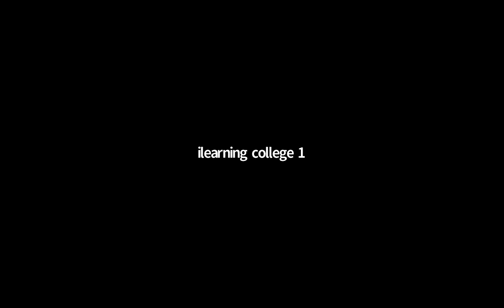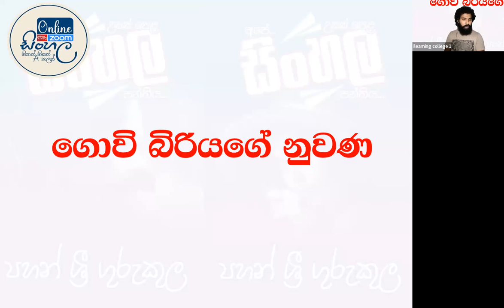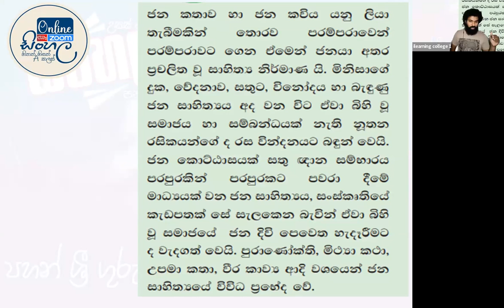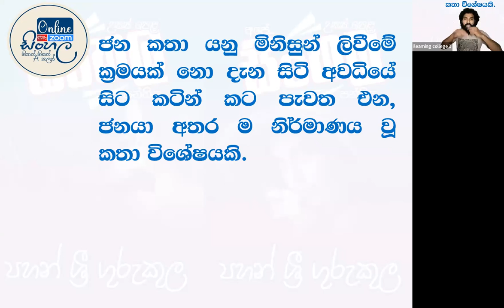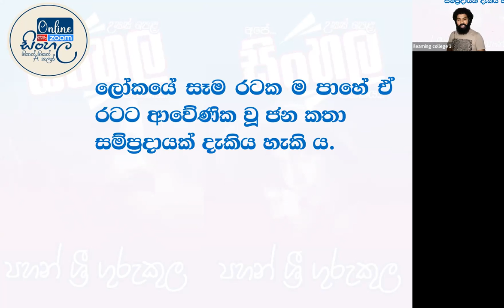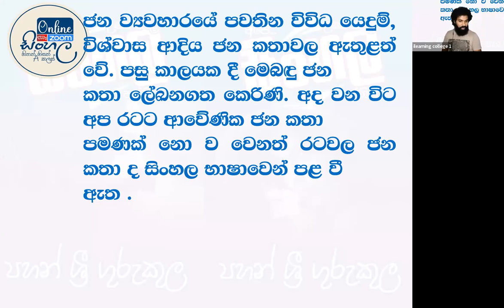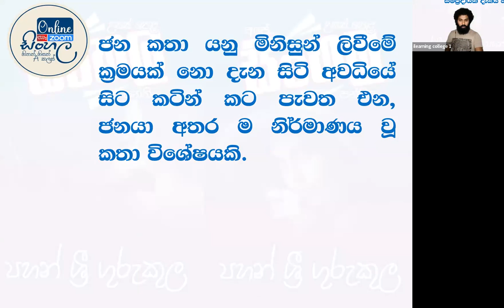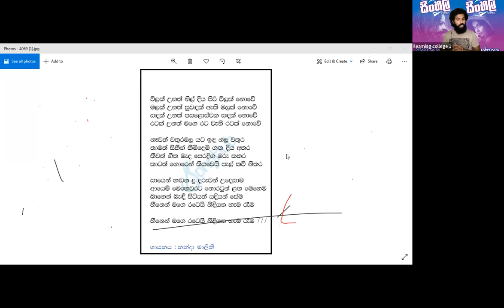7 ශ්‍රේණිය සිංහල Dec 12, 2021